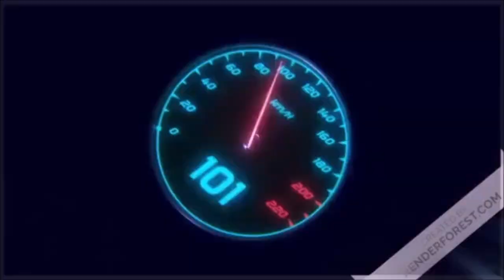Empire total war: saison 1 : l'armé française et ses alliés nous ralentisse ( armé anglaise )